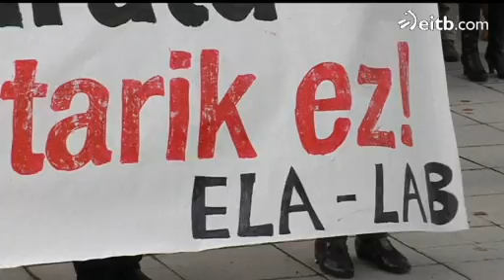Gabonetako ordainsariaren inguruan hartutako erabakia salatu dute sindikatuek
Bilbo eta Gasteizen protestak egin dituzte sindikatuek Jaurlaritzaren egoitza aurrean. Langile publikoak pagarik gabe utzi izana salatu dute.